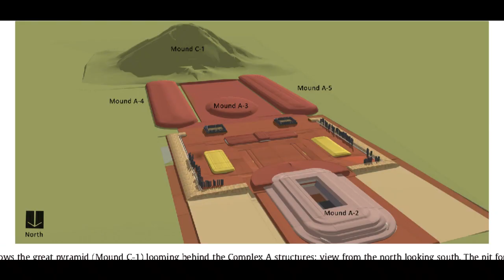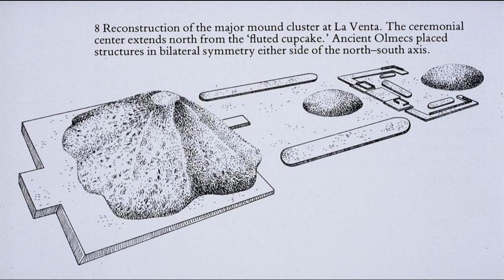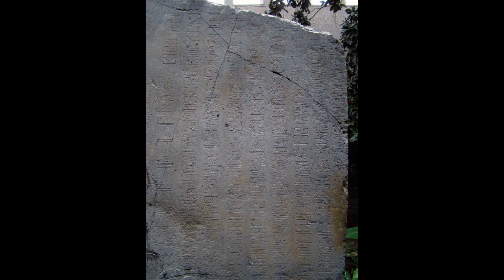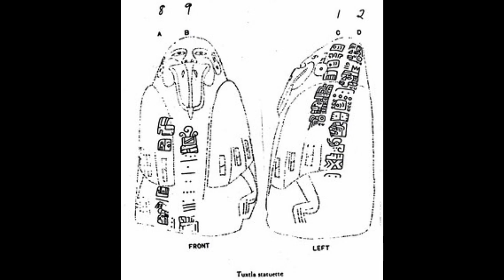Olmec Civilization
This video details the mysterious Olmec Civilization and their achievements and also their impact on later civilizations like the Aztecs and the Mayans.